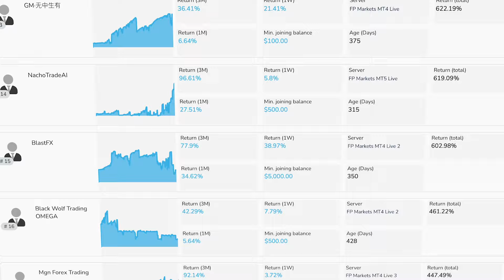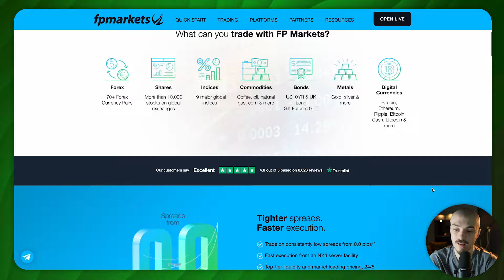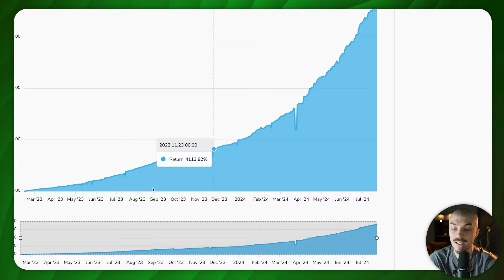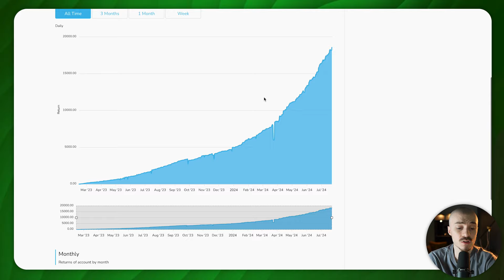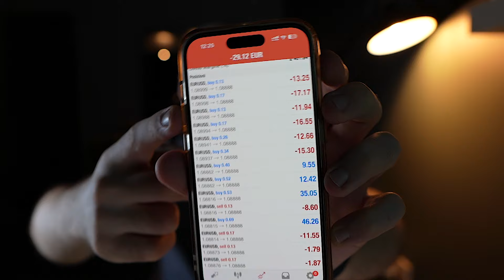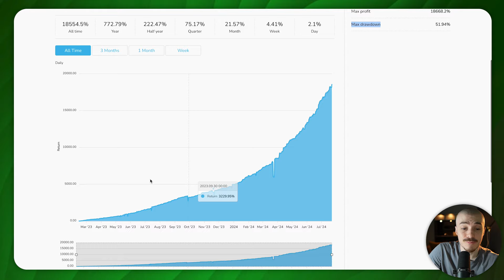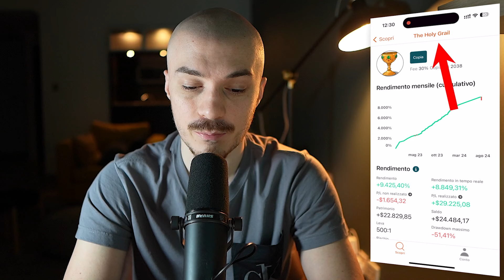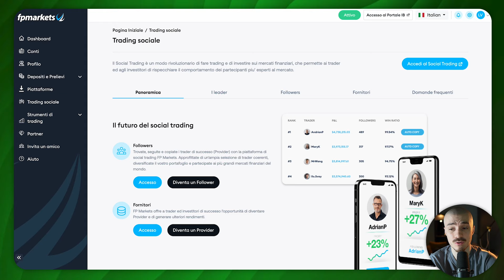Provo a copiare BOT di Trading Che Ha Fatto Il 22230% 🤯 Copy Trading Ep 2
✅FP Market Broker Che Utilizzo ⤵️

Provo a Copiare Una Strategia Di Trading Che Ha Fatto Il 22.230% 🤯  Copy Trading Ep 1